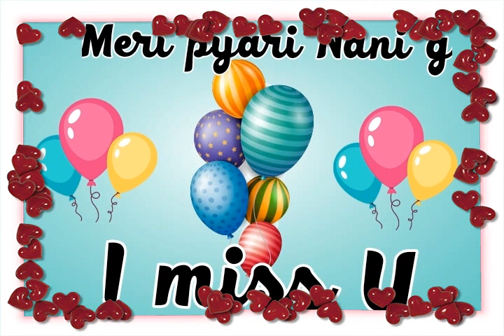Kaha tum chale gye...😔😔😔